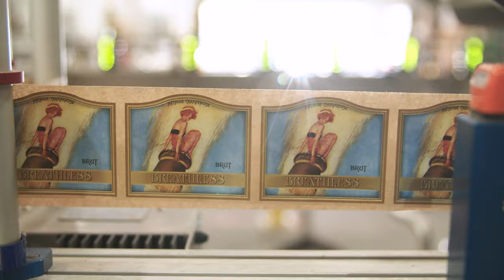60 Second Tour of Rack & Riddle